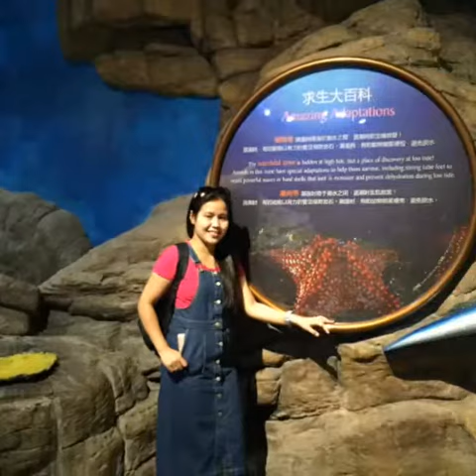AT HONG KONG OCEAN PARK DURING MY BIRTHDAY (11-22-19)